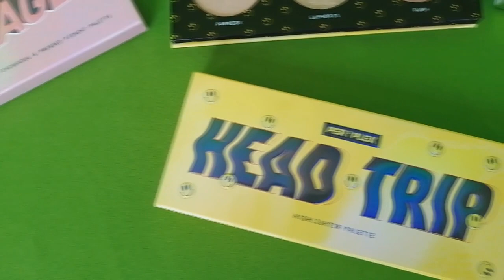Maquillaje Con Nueva Colección de Per.plex